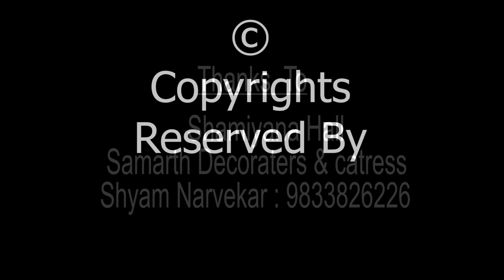HD Video of Swamijis Padayathra On 27-12-2022 | From Kalamboli to Dombiwali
this video is not for the profit of this channel

ADVERTISE ON VAISHYA EKTA : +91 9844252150

FOLLOW US ON VAISHYA EKTA INSTRAGRAM PAGE , FACEBOOK PAGE  AND TELEGRAM FOR THE DAILY  UPDATES